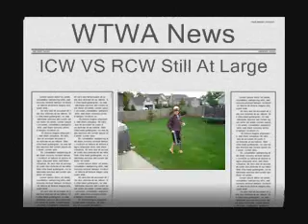RCW Music Video 1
I got bored and made a music video off of one of Fozzy's best songs known as 'Enemy.' It shows various clips from the Selby vs Chaos rivalry and the Ronus vs Insanity match at Ronamania...enjoy!